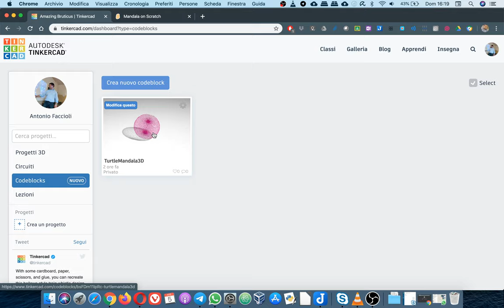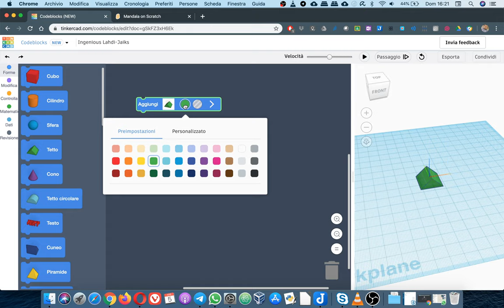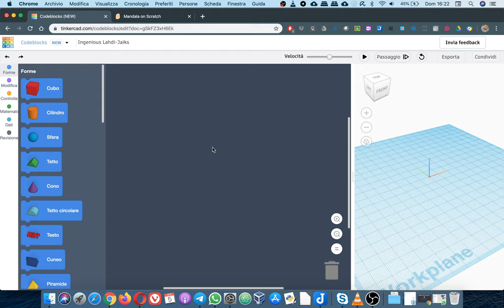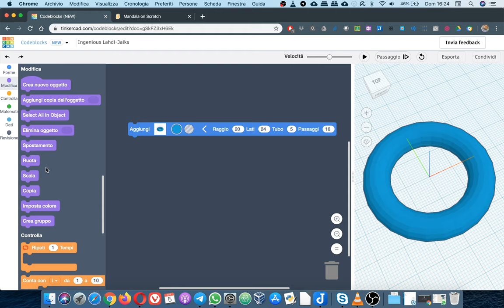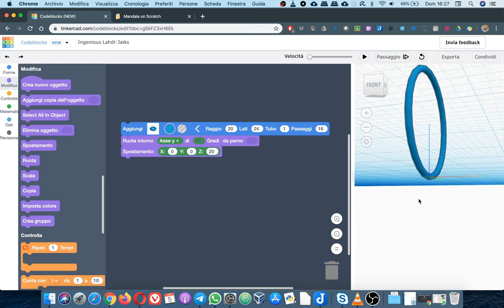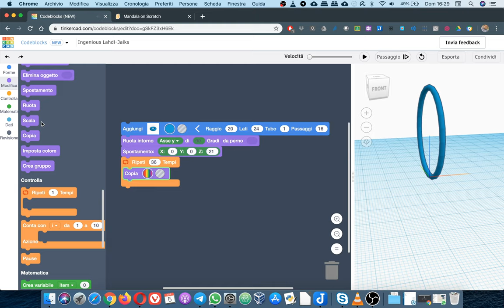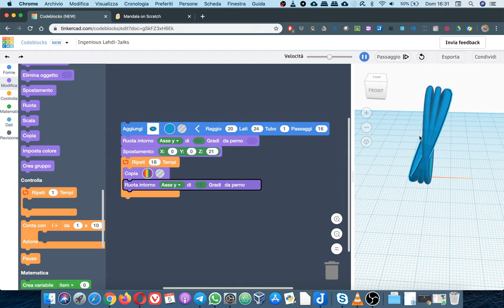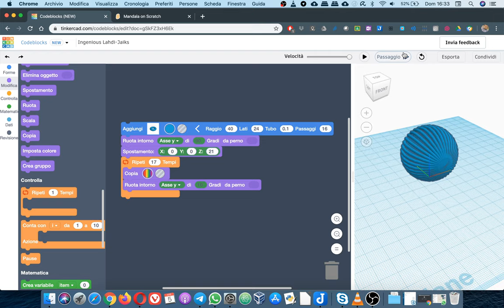Mandala3D con Tinkercad - parte 1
Iniziamo ad utilizzare Tinkercad CodeBlocks attraverso quello che abbiamo imparato con la geometria della tartaruga.
Partendo dai concetti del mandala che abbiamo visto in Scratch proviamo a realizzarne una figura tridimensionale.